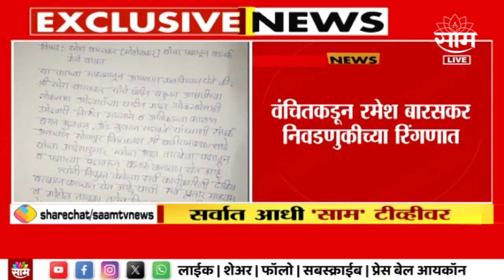Madha Lok Sabha Constituency : माढ्यात वंचितला शिट्टी चिन्ह, रमेश बारसकर निवडणुकीच्या रिंगणात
Madha Lok Sabha Constituency : माढ्यात वंचितला शिट्टी चिन्ह, रमेश बारसकर निवडणुकीच्या रिंगणात | PKK |

Marathi News Headline | Marathi News Mumbai | Marathi News Maharashtra | Marathi News Breaking